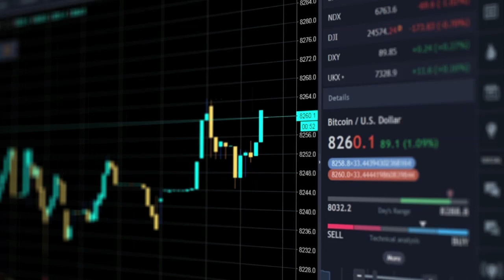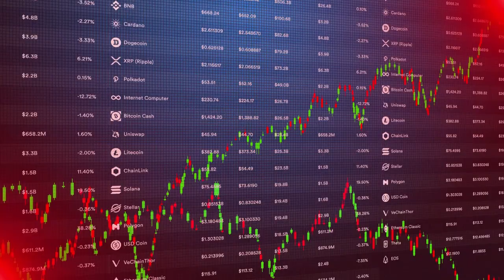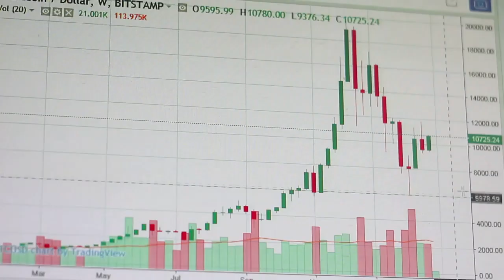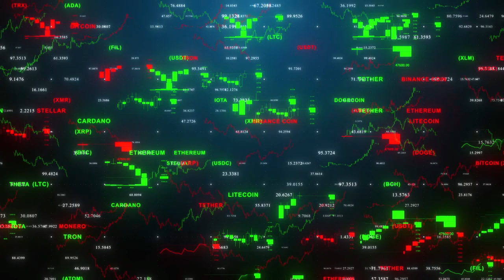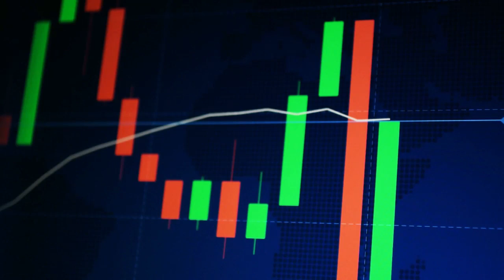I ASKED CHAT GPT FOR 3 CRYPTOS THAT WILL 100X.......